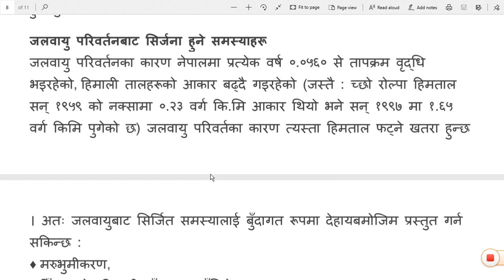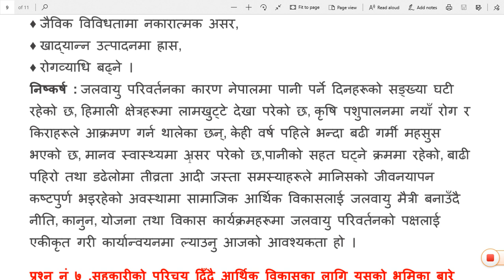जलवायु परिवर्तनका कारण र यसबाट सिर्जित हुने समस्याबारे लेख्नुहोस्